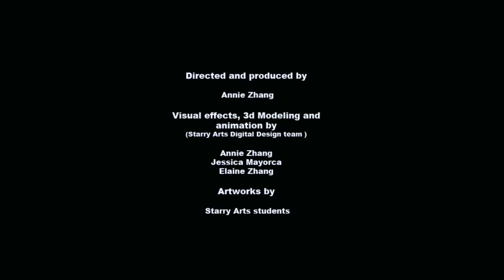Creative World Exhibition Showcase - School Land Gallery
Transforming traditional classroom learning into an interactive and out of this world immersive learning environment.
| Supported by the NSW Government through Create NSW